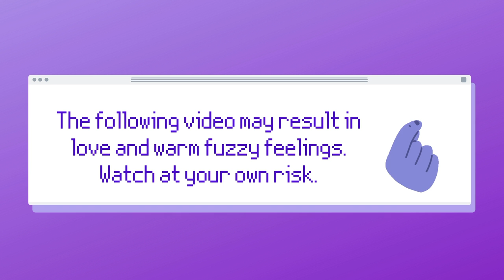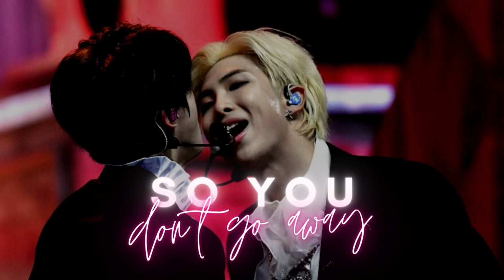Namjin - Your Eyes Tell [FMV]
namjin your eyes tell

//ngl this song + namjin hits me right in the feels//

song used in this video:
BTS - Your Eyes Tell

The clips/music used in this video do not belong to me, only the editing is mine.

bangtan, bts, bangtan sonyeondan, 방탄소년단, edit, fmv, your eyes tell, namjin, seokjin, namjoon